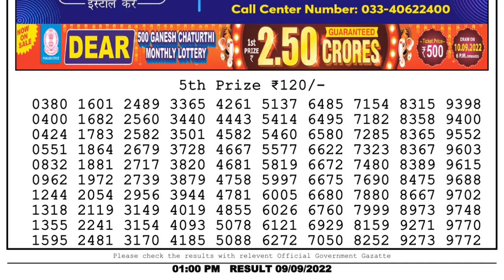Dear Lottery Sambad 1pm today 09.09.22 Nagaland State Lottery Result